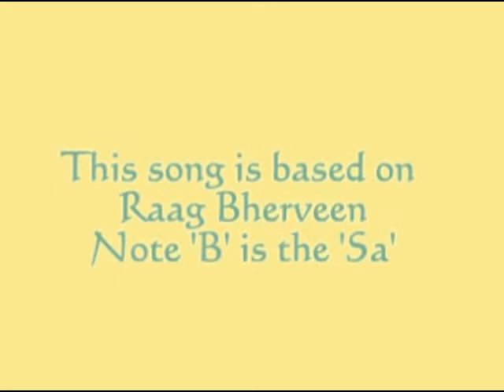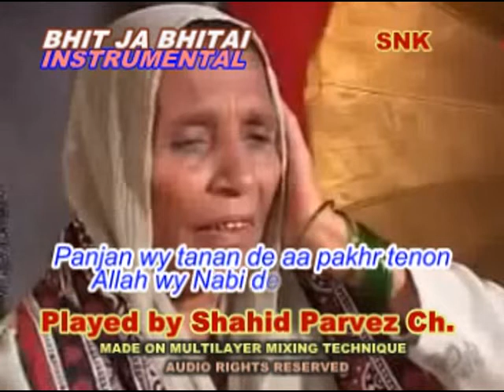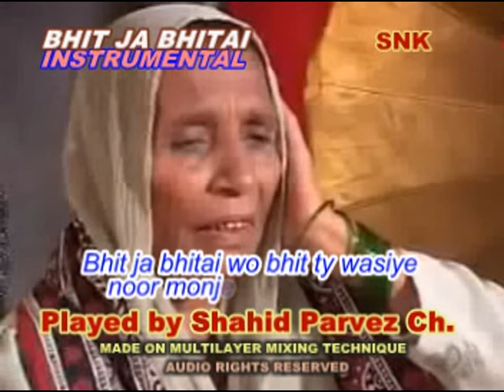BHIT JA BHITAI INSTRUMENTAL BY SHAHID PARVEZ CH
SINDHI SUFI SONG